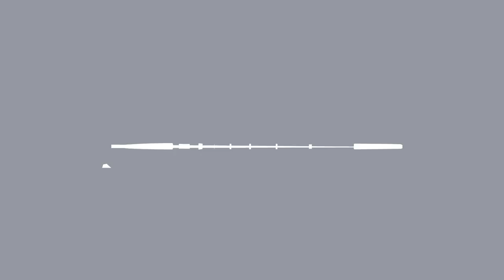MicroWave Air Black on Black | American Tackle Company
MicroWave Air Black on Black
SKU: AWBB
AWBB Black on Black MicroWave Air

Applications:
Matte black frame with matte black ring stealth design
Snagless design
Designed for extreme durability and performance
Zero ring loss
Vector Angle Crease leg design provides crush-resistant frames
Reduced guide weight